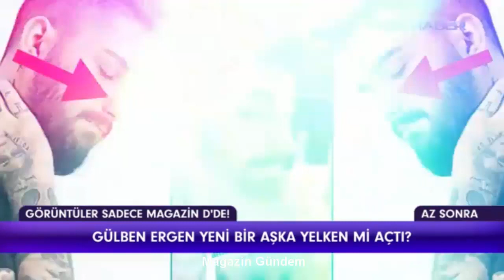İdo Tatlıses'ten Demet Akalın'a Ağır Gönderme - Kendine Baksın!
Demet Akalın İbrahim Tatlıses hakkında konuşmuştu. İdo Tatlıses cevap verdi